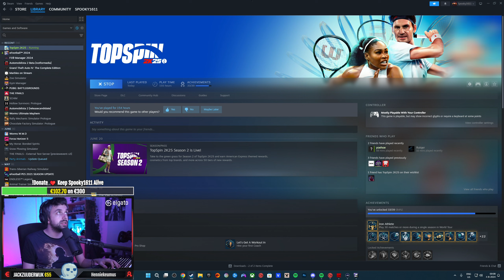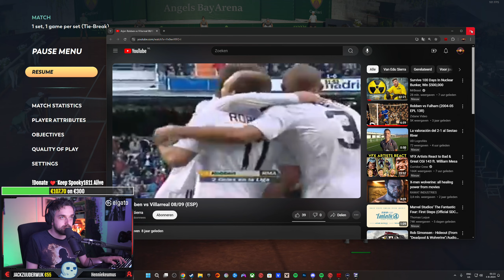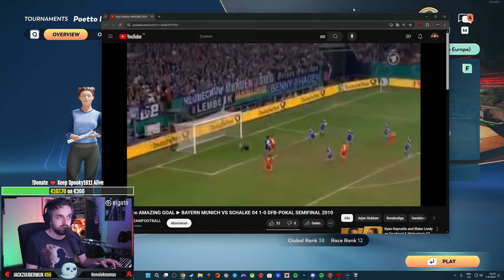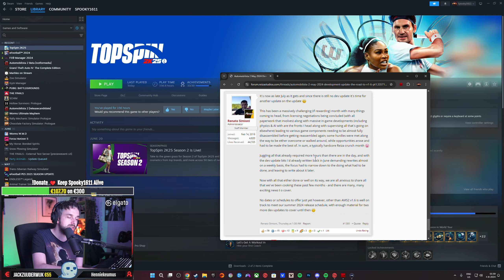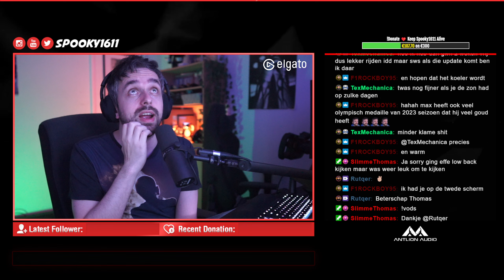met Robin spelen | Topspin 2k25 womans career (03-08-2024)